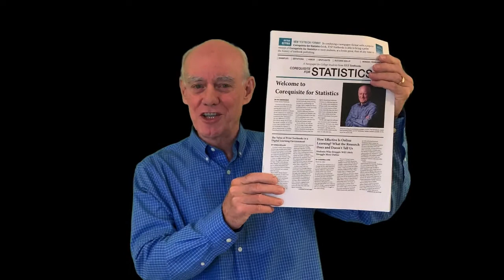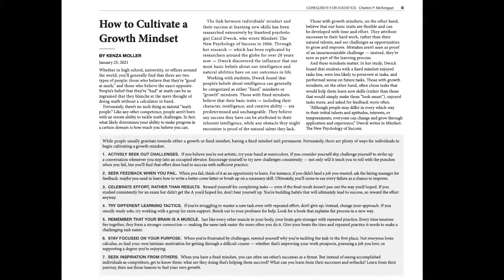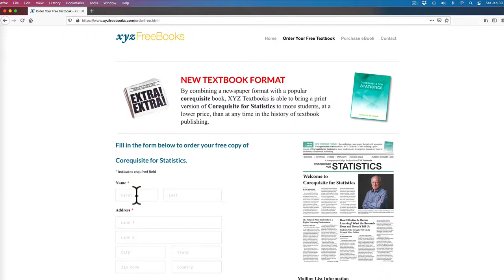We have a Free Print Book for You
Our new print book, Corequisite for Statistics, contains everything you need to make a successful start in college level statistics.  And it is free!  You will be happy you did.
Also, the eBook is $15 for a six-month subscription. If you cannot afford the $15 subscription, we will give you a scholarship to cover the cost.  The eBook contains all the latest updates to the print book. You will increase your chances for success in statistics if you have the eBook also. So please don't hesitate to purchase the eBook or apply for a scholarship.
Please note:  We can only ship print books within the United States.